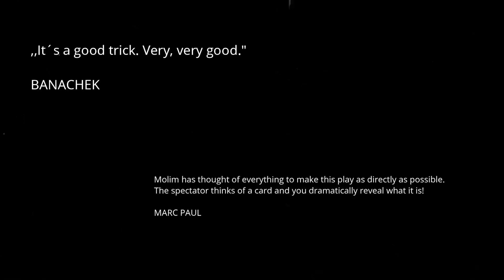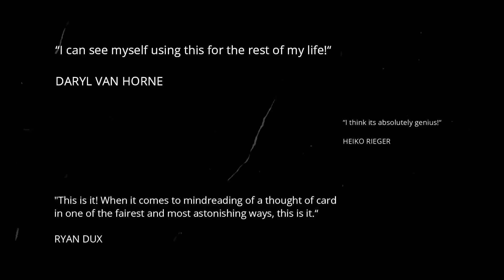ACMTO by Molim El Barch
THEY'LL BELIEVE YOU CAN READ MINDS!

"It's a good trick. Very, very good. I would use that!"
-Banachek

"If you want to perform direct mind reading - you'll love this!"
-The Other Brothers

Download ACMTO now from your favorite magic shop!